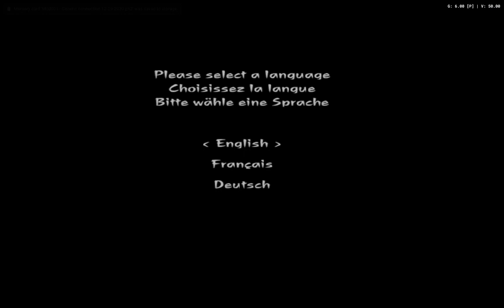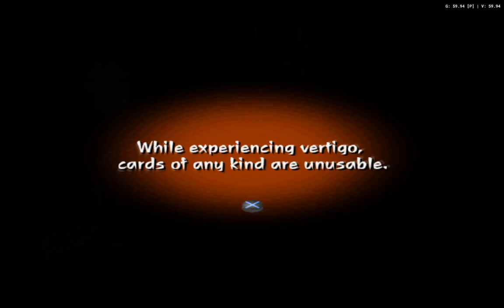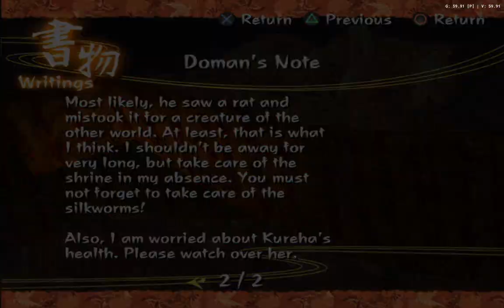FROM SOFTWARE's approach to Survival Horror - Kuon (2004)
People know From Software because of the Souls games but few know that they also did games of other genres since the PS1,one of them is this Survival Horror game called Kuon.
It has never been so popular and not so many remembers it,it was released on PS2 in 2004 and nowadays an original disc of this game in good condictions can reach absurd numbers like 1000$.
If you like Japanese folklore,feudal Japan and classic survival horror games then you can not miss this game,it's pretty good.
After Elden Ring won as "Game of the Year" (totally deserved by far) I decided to release first a video on this game and then I will release a little video on Dark Souls Prepare To Die Edition to homage this beloved and successful software house.

It will not be a playthrough yet.

° PSN: PowerSALVO98
° Epic: SSSalvo_27

Thank you in advance everybody for watching,the rates and the subscriptions :)